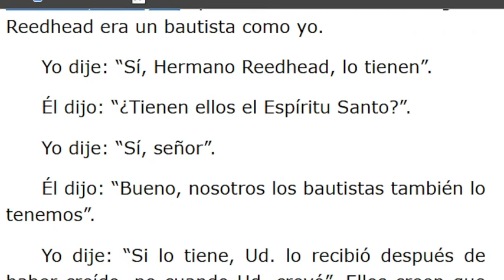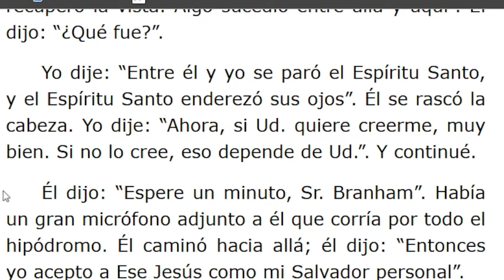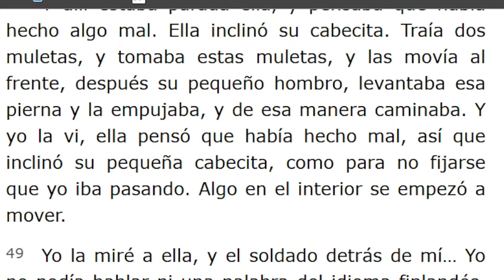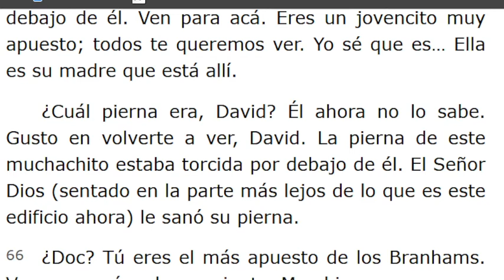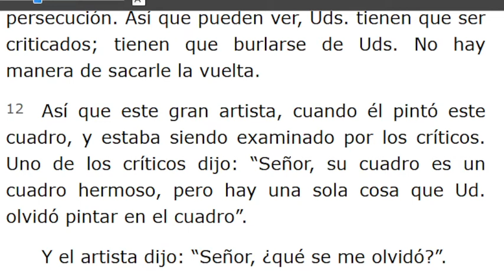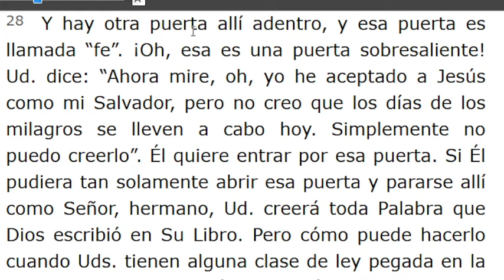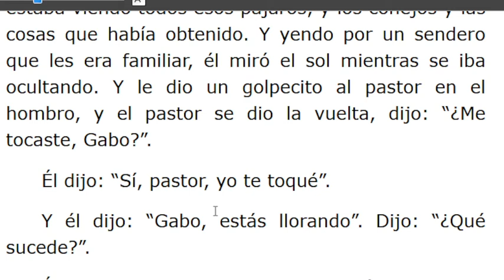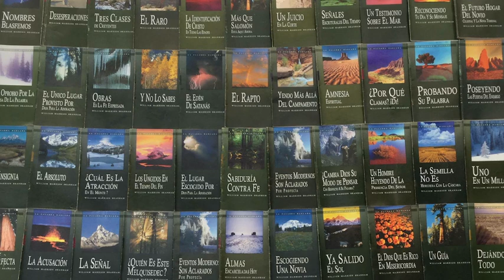LECTURA DE LOS MENSAJES DEL PROFETA !!ELIAS!! WILLIAN MARRION BRANHAM DESDE EL AÑO 1947 Hasta1965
J e r e m i a s   50:
28. VOZ DE LOS QUE HUYEN  y ESCAPAN DE LA TIERRA  DE BABILONIA, PARA DAR EN SION LAS NUEVAS DE LA  RETRIBUCIÓN DE JEHOVÁ NUESTRO DIOS, DE LA VENGANZA DE SU TEMPLO.

=== INICIA: UNA PLÁTICA MISIONERA - 58-0330A... Párrafo: 21..TERMINA Párrafo: 70...
=== INICIA: CRISTO TOCANDO LA PUERTA - 58-0330E...TERMINA Párrafo: 53...